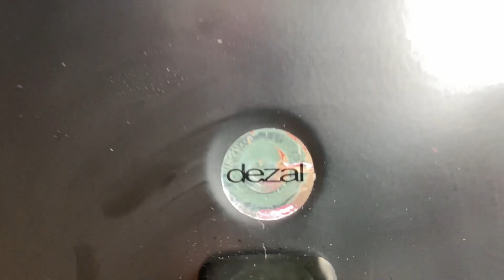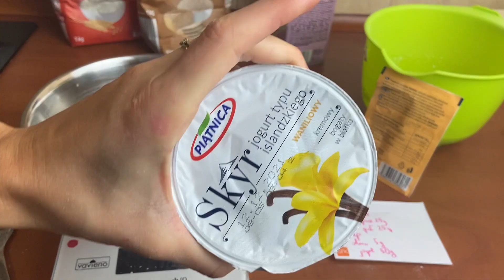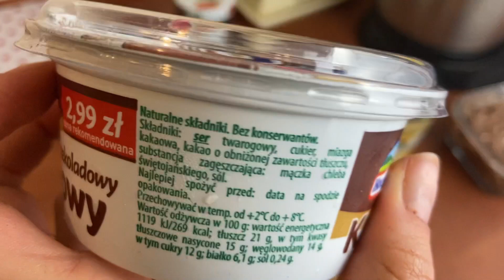PYSZNE, CHRUPIĄCE GOFRY! GOFROWNICA DEZAL 301.6 PROFI W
Dzisiaj przedstawiam pyszne chrupiące gofry z nowej gofrownicy DEZAL 301.6 PROFI W.  Gofry przygotowane są z mąki pełnoziarnistej. Dodatki wedle uznania.

Przepis na gofry (2 szt.)
▶️1 jajko
▶️ 25g mąki pszennej
▶️25g mąki pełnoziarnistej
▶️ 1 łyżeczka oliwy
▶️50g skyra waniliowego
▶️50 ml mleka/ napoju roślinnego

Białko oddzielić od żółtka i ubić na sztywną pianę. Pozostałe składniki wymieszać i dodać białko. Delikatnie wymieszać. Na rozgrzaną gofrownicę wlać masę.